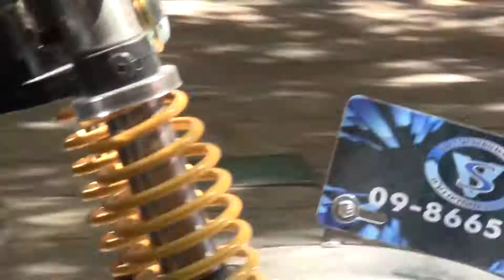Gulnaz Fatykhova&Marionette in Jerusalem-18.6.2017-7